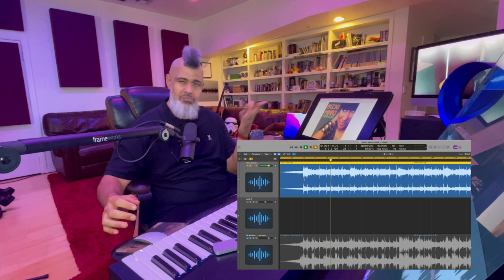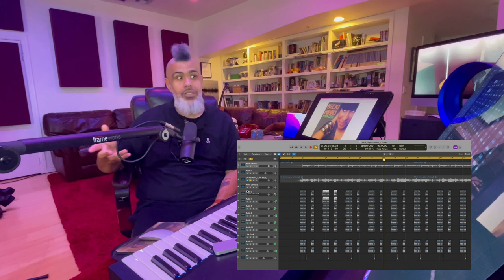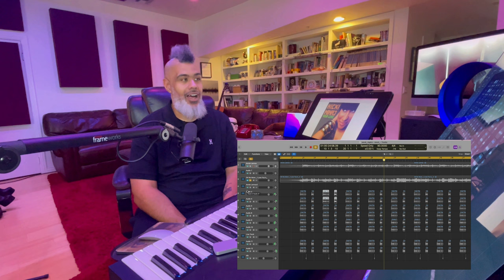Music Producer Deconstructs "Your Love" by Nicki Minaj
Someone told me recently that it's been 13 YEARS since the release of "Your Love" by Nicki Minaj. This song ALMOST DIDN'T HAPPEN. But with some creativity, finesse, and the power of the Barbz it became a number one!

What song should I deconstruct next?